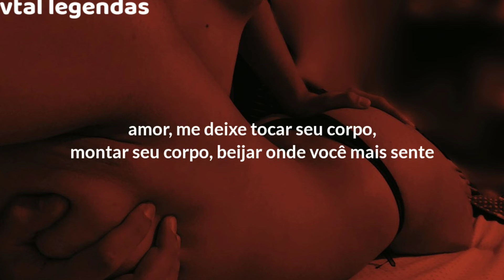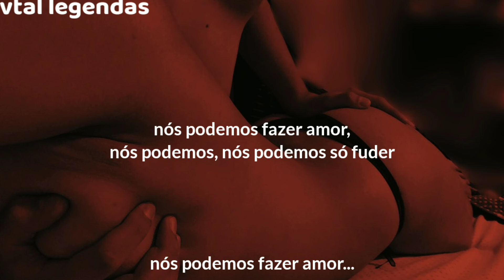somo - we can make love [legendado]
➞ Músicɑ legendɑdɑ e de propriedɑde by ɑrtistɑ: SoMo - We Can Make Love.

• SoMo

credits*

☞ Lyrics Music🎙️

I can be tender, I can be rough
I can do anything you care for
Everything above
Baby, let me rock your body, ride your body
Kiss your favorite spot
Tie your hands behind your back
Feel my fingertips above your shoulders
You like it when I drive it, yeah, I push the clutch
I just want it all, but no rush
So we can make love
Or we can just touch
We can get romantic, dirty dancing
Feel my hands until the sun comes up
We can make love
We can, we can just touch
We can just touch
You love when I'm sleeping
I love when you buy
You love it when I cover up your eyes for a minute
But only some nights
I love when you ask me
To tickle your back
You love when I reach up underneath
And grab between your thighs like that
You're screaming out my name, you don't have to tell me stop
The way your body is moving like a bubble 'bout to pop
I just want it all so don't stop
And we can make love
Just ride it out
Ride it out, I swear
Take your clothes off and leave them right there
Tell me you love me even if you don't
I wanna make love tonight, I don't care
Ride it out